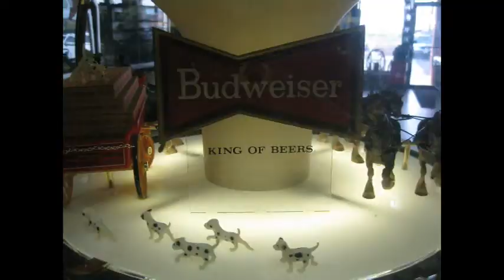1969 Vintage Budweiser Parade Unit Working